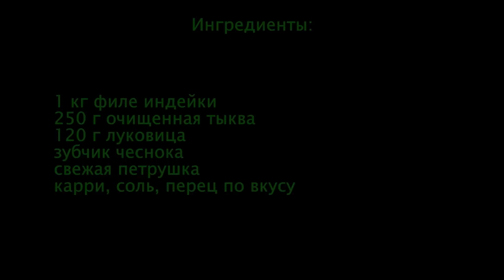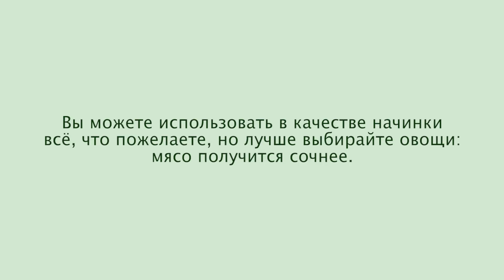Грудка Индейки ○ Рецепт Сочного Рулета из Индейки с Тыквой ○ Ирина Кукинг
Такой рулет из индейки с тыквой можно готовить и в будни, и в праздники. Мясо получается сочным, нежным и вкусным.

Рецепт индейки с тыквой:

1 кг грудка индейки,
250 г тыква,
1 луковица,
1 зубчик чеснока,
пучок петрушки,
50 г сливочное масло,
соль, перец, карри.
Для панировки:
2 яйца,
мука, сухари.